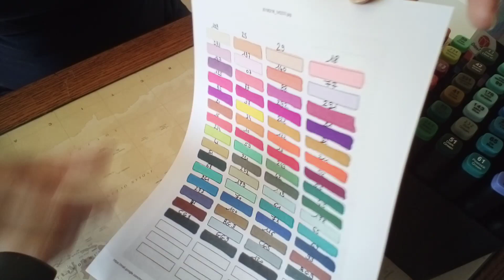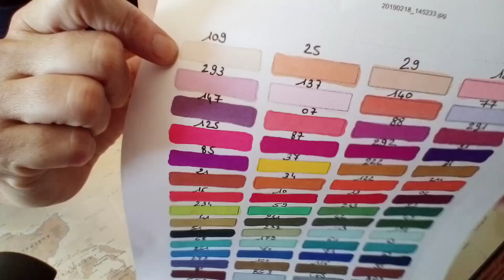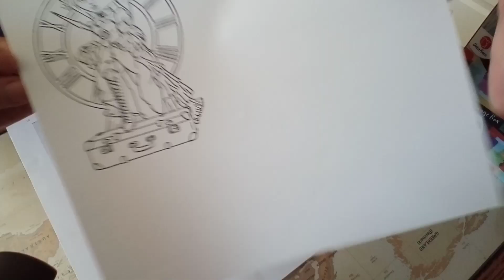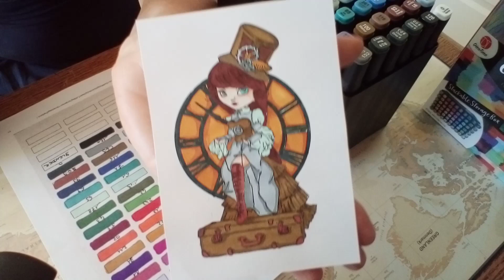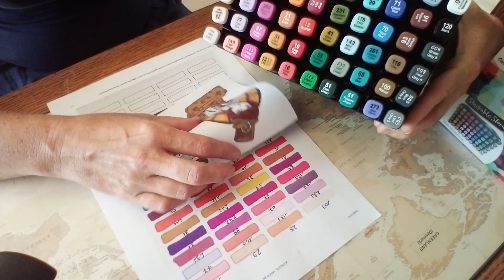TWINMARKERS ACTION BOÎTE de 60 pces 👍 BON PLAN 👍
Boîte de feutres à alcool TWINMARKERS décotime pour 9,95€